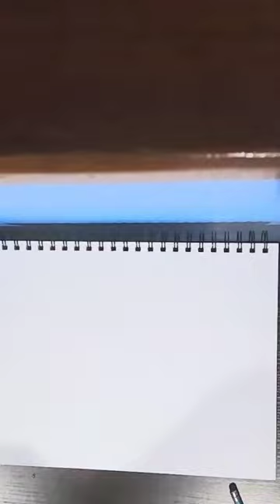Camel scenery drawing